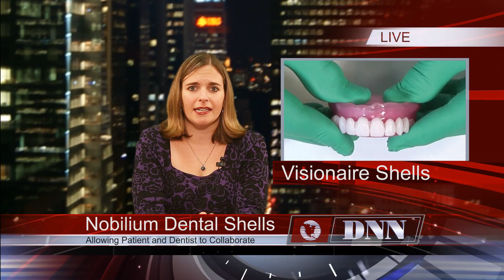Candy Reduces Cavities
Join us for this week's Wednesday Watch, and learn about a new candy being developed that you'll actually want to recommend to your patients. Also, a solution comes from researchers in Italy for people who can't control their gag reflex while receiving dental treatment. Our innovative products include a new grafting and instrumentation line, and dental shells that allow the dentist and patient to work together on aesthetics.